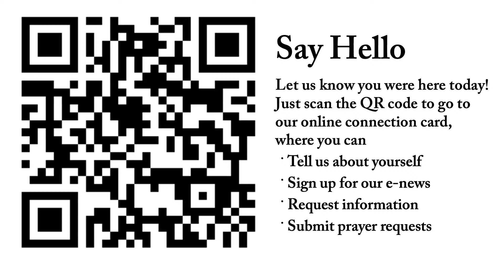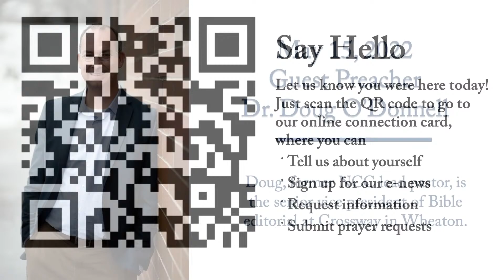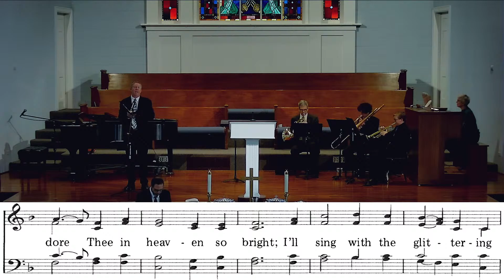Can These Bones LIve?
This Sunday our friend Dan Block, PhD, an Old Testament scholar and Gunther H. Knoedler Professor of Old Testament at Wheaton College in Wheaton, will teach this Sunday's message, entitled, "Can These Bones Live?" Dan''s message is from Ezekiel 37:1-14.

All hymns contained is this stream are covered under copyright streaming license number 20284010.